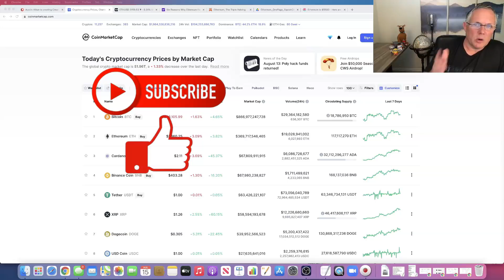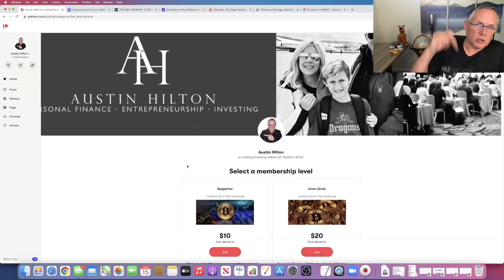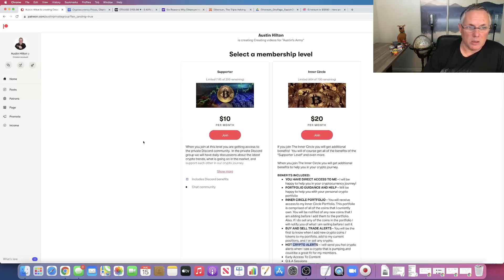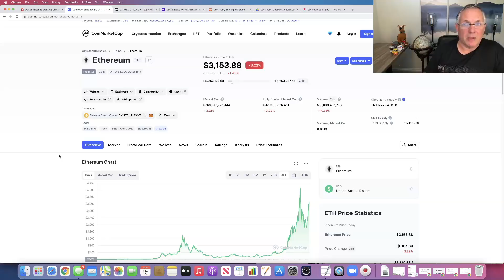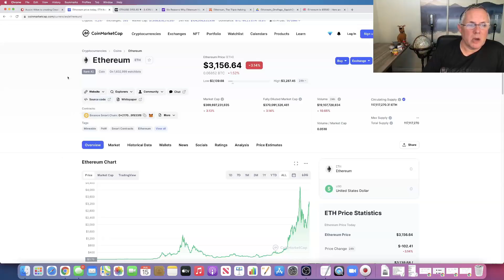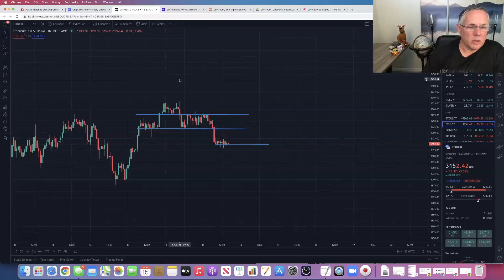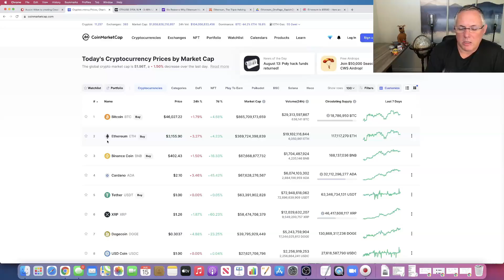ETHEREUM NEWS UPDATE! HUGE ETHEREUM PRICE PREDICTION!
This an Ethereum news video.  I also go over an Ethereum price prediction.  I share buy, sell, crypto holdings, and trade alerts, as well! And, we have our private Discord support group that you will be a part of, too.  Come check it out!